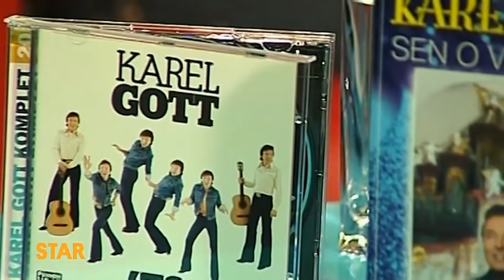Zpátky V Čase - Karel Gott (2020) HQ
Pořad Óčko Star 2020.